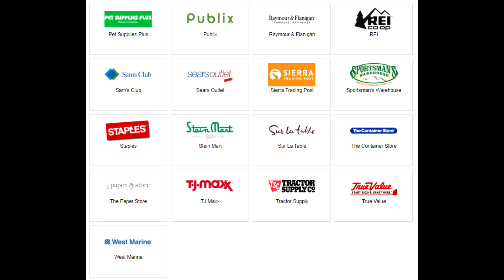Walmart and Target Closed for Thanksgiving - Will This Be Permanent?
That's right! Walmart and Target (as well as many other less notable stores) have announced that they will be closed on Thanksgiving for the first time in many years. Will other retail stores join them? Will this be permanent?